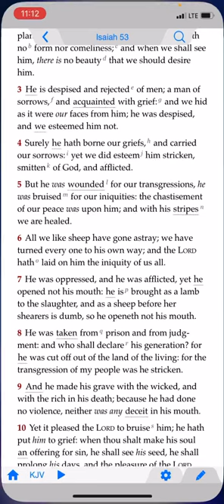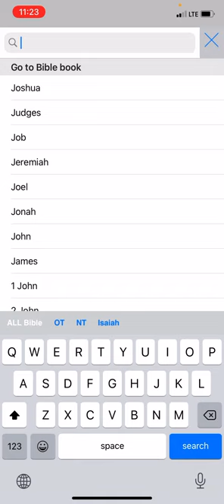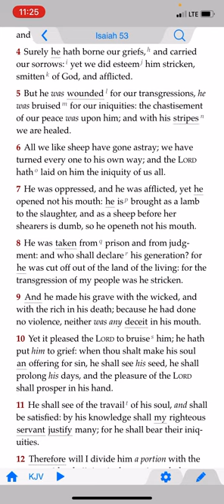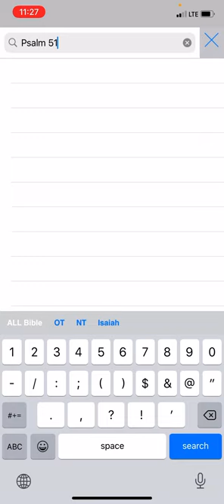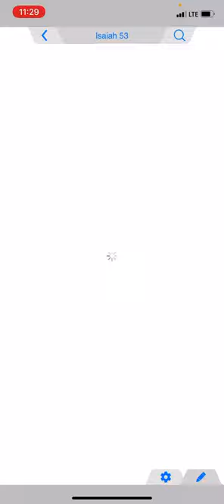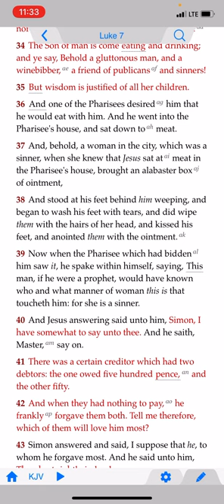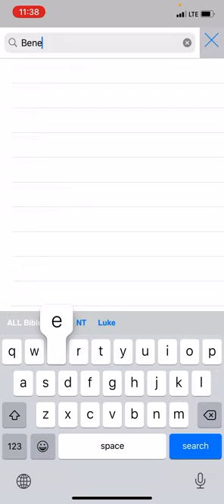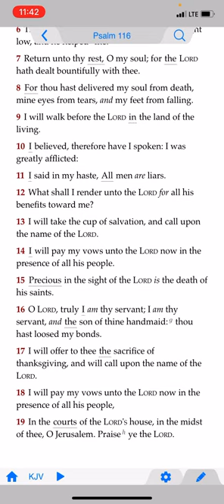Yahawashi Suffered Because YOU F*’d up!! NEVER FORGET THAT!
This Sacrifice Should NEVER be forgotten and ALWAYS appreciated